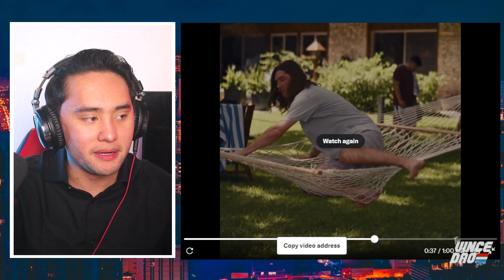Bud Light Releases ANOTHER Failed Ad.. (My Reaction)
Bud Light has been trying to recover their broken destroyed brand with a new commercial for the summer and it was just as bad as you'd expect from their last few failures.